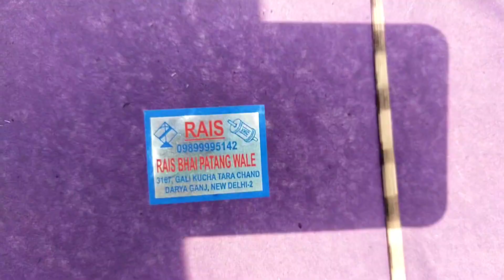kheto mein se patange looti ☺️☺️☺️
SO IN THIS CHANNEL UPLOADING NEW KITES RELATED VIDEOS LIKE A ( KITE FIGHTING ) AND KITE FLYING, KITE LOOTING ,KITE SHOPS, KITES RELATED VIDEOS ARE HERE

THANKS ❤️❤️❤️❤️❤️❤️❤️